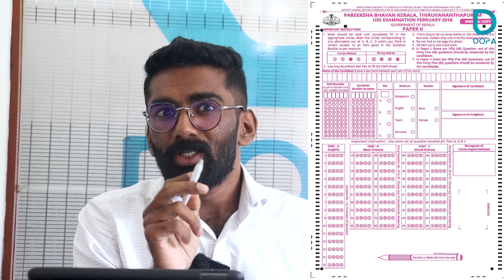എന്താണ് USS ? USS പരീക്ഷ എങ്ങനെ എഴുതാം | HARISLAN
USS പരീക്ഷക്ക് തയ്യാറെടുക്കുന്നവർ ആണോ?

എങ്കിൽ ഒരു സന്തോഷ വാർത്ത..😇😇
DOPA നിങ്ങൾക്കായി USS പരീക്ഷ FREE COACHING നൽകുന്നുണ്ട്.🤩

📌 ക്ലാസ്സുകൾ ഉടനെ ആരംഭിക്കും.

Coaching ലഭിക്കുന്നതിനു വേണ്ടി -
WhatsApp ഗ്രൂപ്പിൽ ജോയിൻ ചെയ്യുക ✅